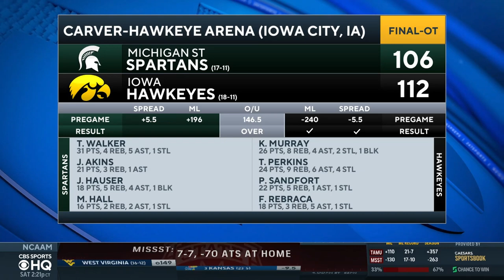Iowa STORMS BACK to stun Michigan State in OVERTIME [FULL Game Recap + Reaction] | CBS Sports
Matt Norlander joins CBS Sports HQ to recap Michigan State at Iowa.